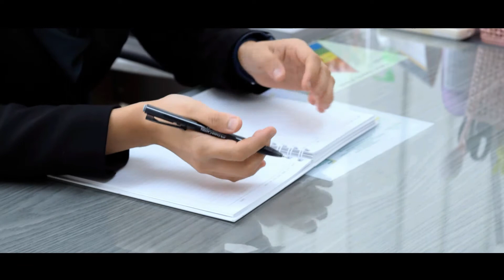VIDEO KORPORAT KOLEJ KOMUNITI PASIR SALAK 2022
Realisasikan impian TVET anda bersama Kolej Komuniti Pasir Salak.

Program yang ditawarkan di Kolej Komuniti Pasir Salak:
🎉🎤 SIJIL PENGENDALIAN ACARA
🛠🚗 SIJIL SERVIS KENDERAAN RINGAN
💻📱 SIJIL TEKNOLOGI MAKLUMAT
🍅🍔 SIJIL PEMPROSESAN DAN KAWALAN MUTU MAKANAN